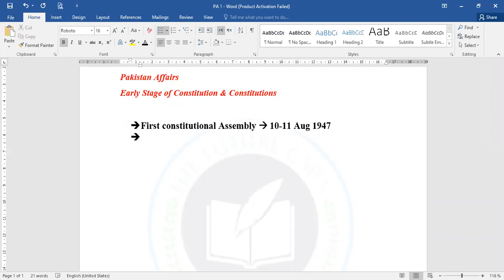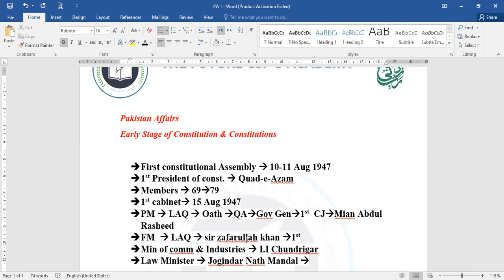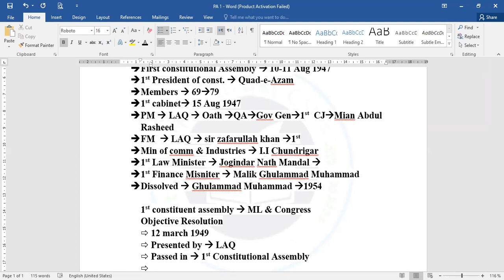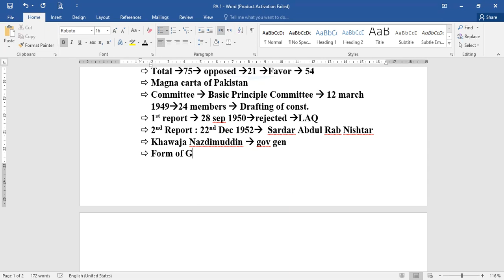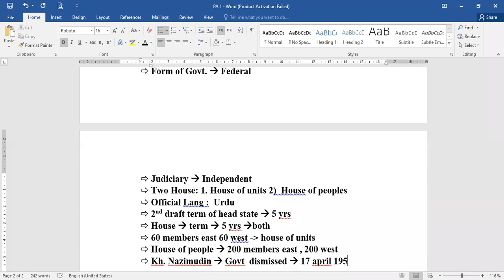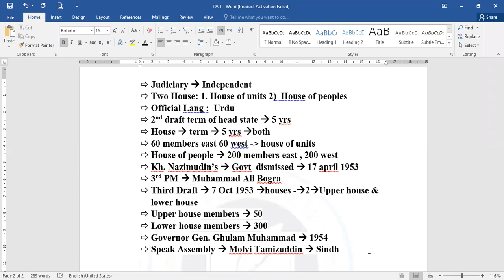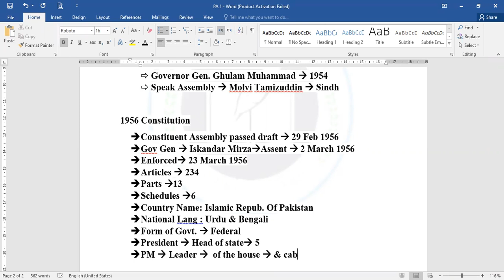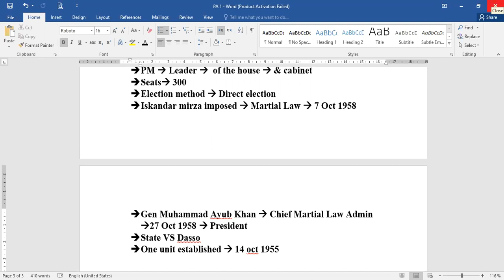GK Pak Affair 8 Jan 23